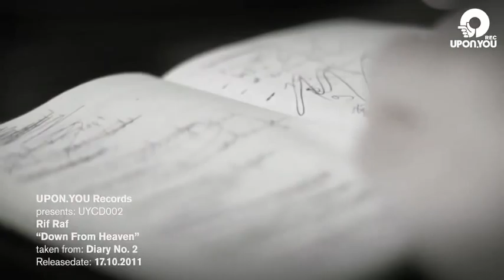UYCD002 RifRaf - Down From Heaven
Even after the success of Diary N°1, Upon.You's first CD label compilation, it was clear that this Berlin crew wasn't through with their adventures and had every intention to keep documenting them (and doodling in the margins, too). With nearly 70 releases in their catalog and with recurring label nights held in their hometown's top clubs Berghain/Panorama Bar and Watergate, Upon.You felt it was time to make another full-length statement in the form of Diary N°2, compiling 12 new, exclusive tracks, showing the label's wide sonic spectrum within the realm of techno and house music.

Written and produced by Rafael Gimelstein and Alex Krüger.